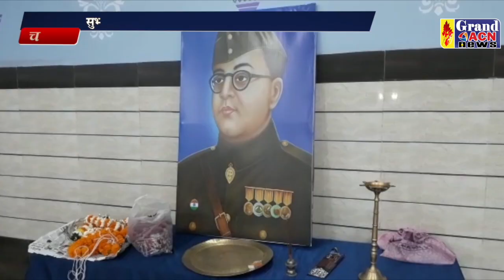नेता सुभाष चंद्र बोस की जयंती चरोदा Shailendra Khare